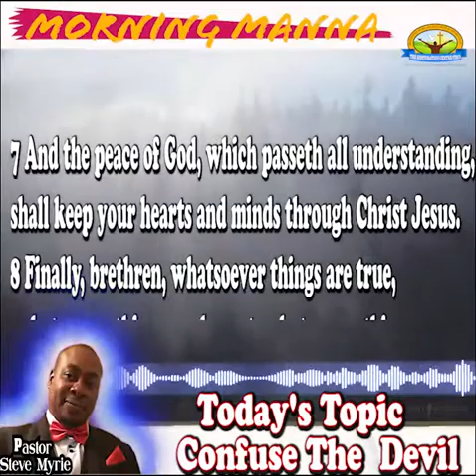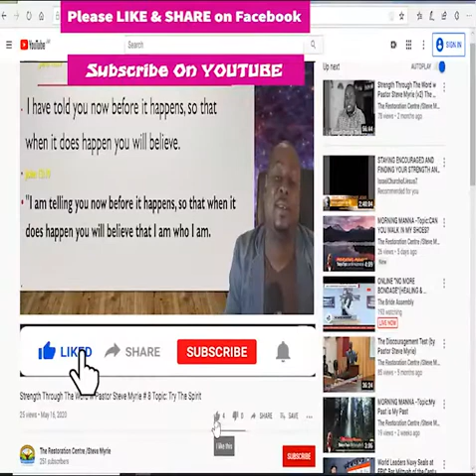MORNING MANNA -Topic:Confuse The Devil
Today I have a choice to make

MORNING MANNA
Topic: Topic:Confuse The Devil